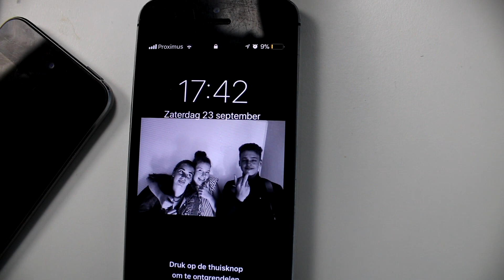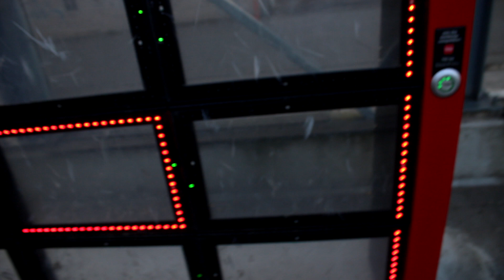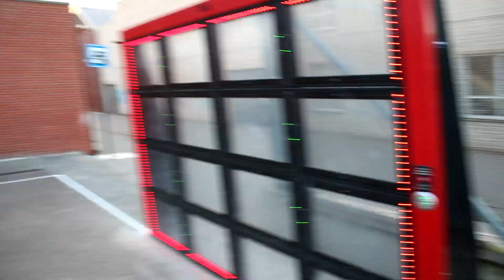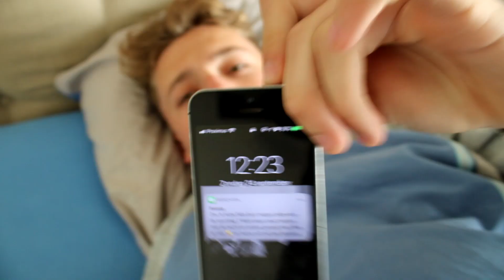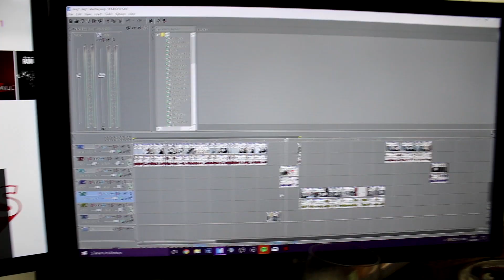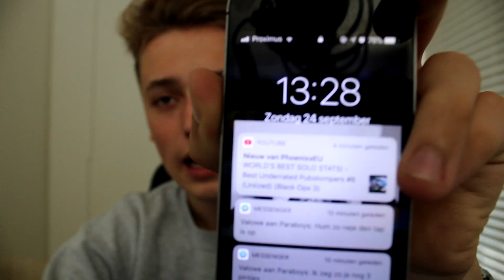ZE NAM MIJN VLOG OVER!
Follow Katja op insta --:  Katjaverdonck_24
➤ 100 Likes FUCKING INSANE" «
➤ 200 Likes TE FUCKING ZIEK! «
➤ 300+ Likes TE INSANE VOOR WOORDEN«
➤ Thanks voor het kijken en liken!«
➤Wil je meer weten over mij, check dan de beschrijving!«

Yow guys mijn naam is Laurens ook wel bekend als Eletrex.
Ik houd enorm veel van gamen en vind het leuk om deze passie te delen met jullie!
Ik upload vooral game video's en praat video's.

Bye